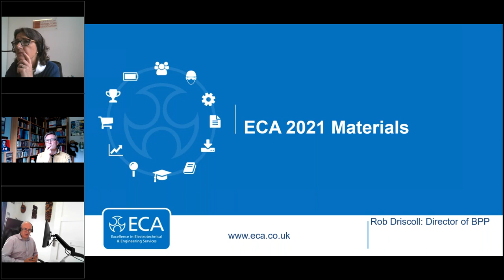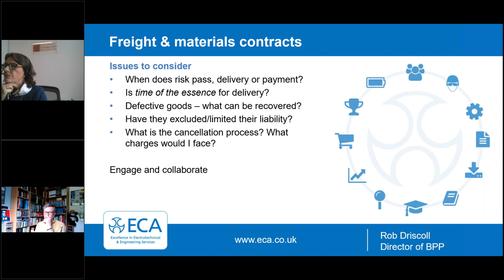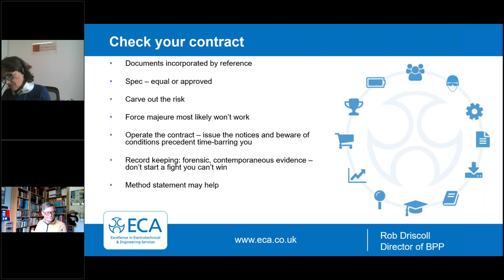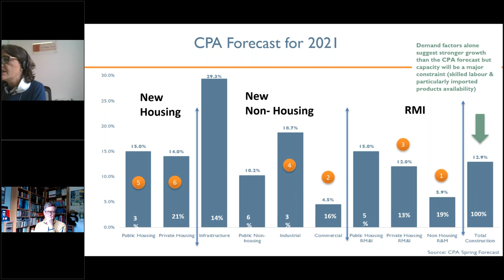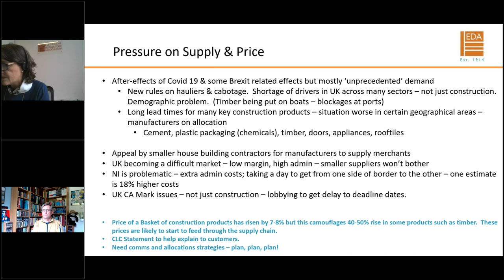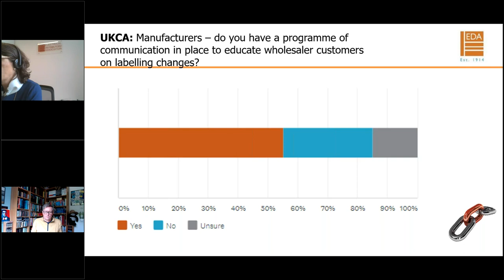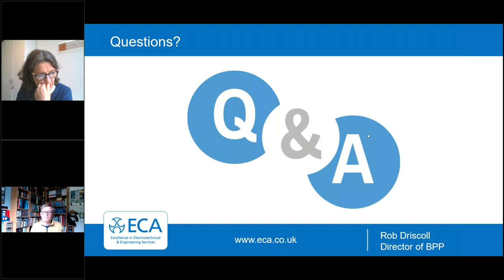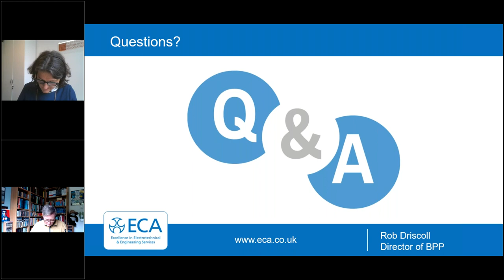ECA Webinar | How is the materials shortage impacting the electrical sector?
A dramatic reduction in global steel production in the early days of the coronavirus pandemic has led to severe and ongoing construction materials shortages.

Throughout 2021, demand is likely to outstrip supply for essential construction and cable products, spurred by the recovery from the Covid-19 pandemic.

This webinar brings together a panel of industry leaders and experts to examine the effects of the materials shortage and discuss its impact on the electrical and engineering services sector.

The panel includes:

 - Rob Driscoll, Director of Legal & Business, ECA
 - Margaret Fitzsimons, CEO, EDA
 - Dr Howard Porter, CEO, BEAMA

The session is followed by a live audience Q&A.